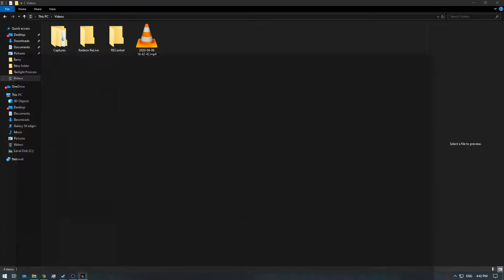[1/1[ Resident Evil Revelations 2 - Raid Mode: Very Hard III - Mission 5 [NC] [Moira]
Difficulty: Default
Raid Mode: Very Hard III - Mission 5
Deaths: Unkown